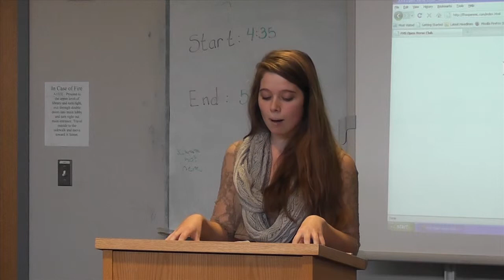October 2013 -- "The Hummingbird" (Lindsay)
Take a look at that fine-boned, jewel-colored bird. Wonder if its fast-paced is not so different from our own and is that really how we want to live?